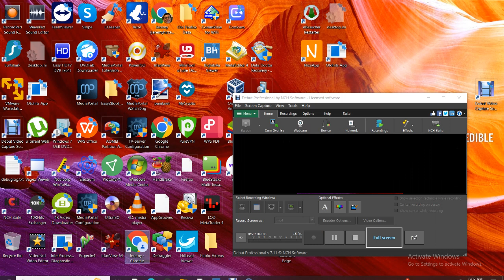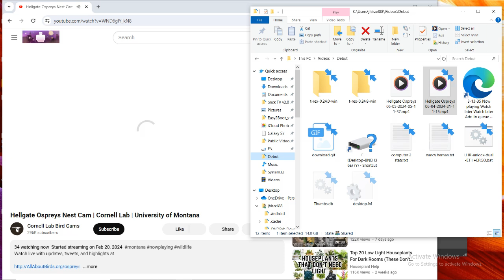Hellgate Ospreys 06/05/2024 05:11